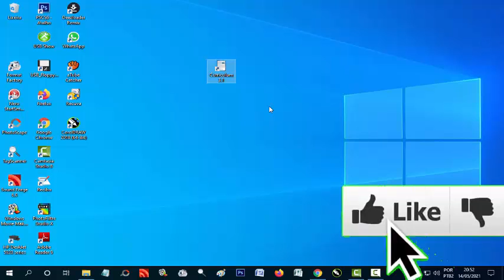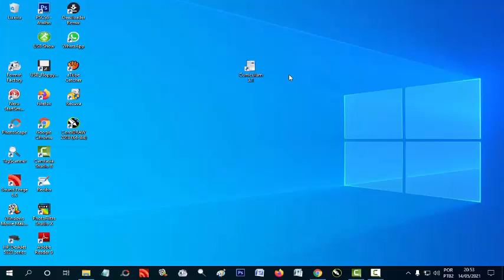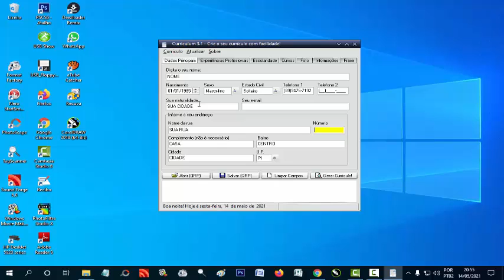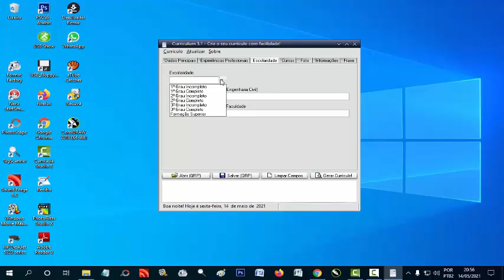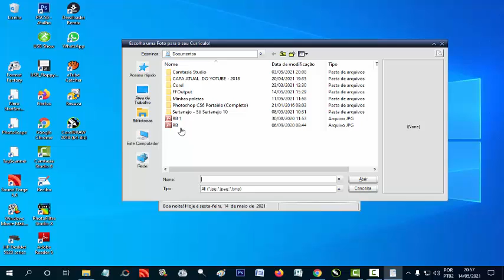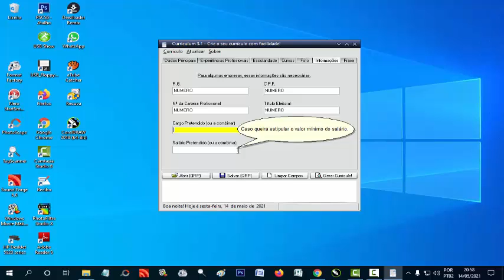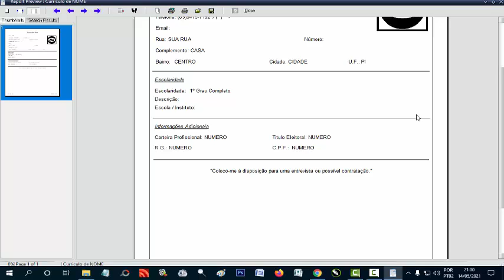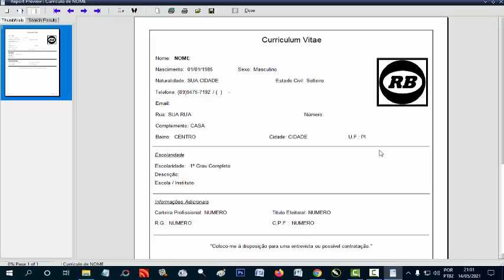Como Preencher Curriculum Vitae Personalizado Passo a Passo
Curriculum Vitae Personalizado Passo a Passo